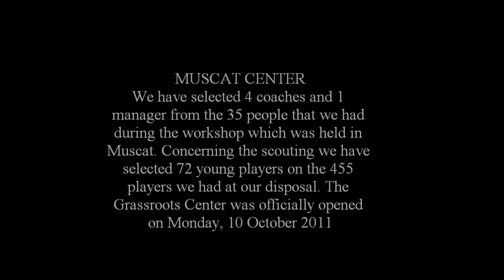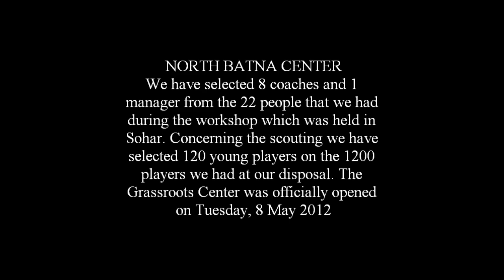DUTCH SENEGAL FOOTBALL ACADEMY GRASSROOTS REPORT 2012